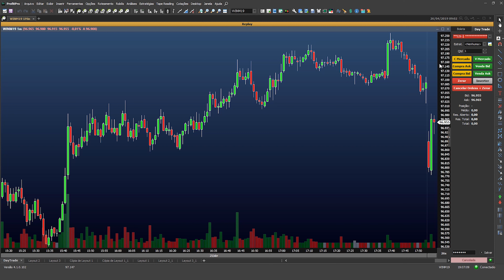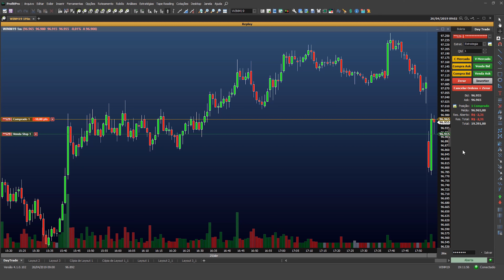Guia Definitivo para entender o Offset do Stop Loss (entenda o pulo do stop)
Tem dúvidas sobre o conceito de Offset nas ordens Stop Loss? Não entende o pulo do stop? Assista esse vídeo que retiramos todas as suas dúvidas sobre o assunto!

0:01 - Conceito do stop loss e do offset.
1:02 - Montando uma estratégia com loss e offset.
4:04 - A importância do offset.
5:07 - Quantos ticks de offset eu devo definir?

Quer saber como usar o offset para as ordens manualmente lançadas? Aquelas ordens stop que você lança para abrir posição, por exemplo? Veja esse vídeo